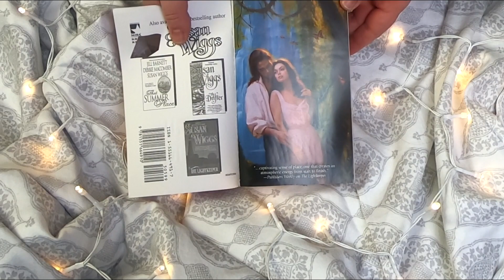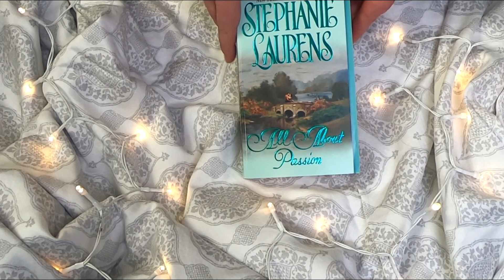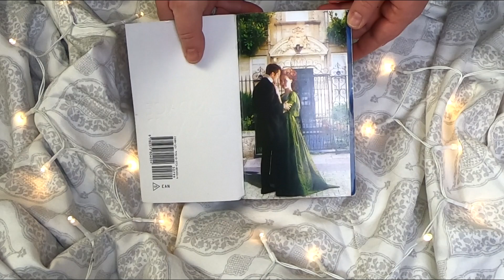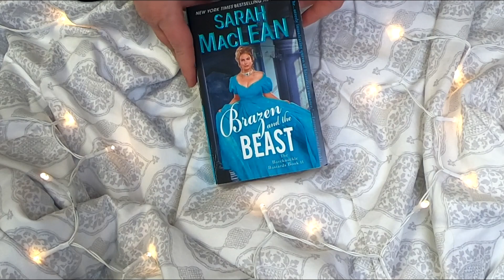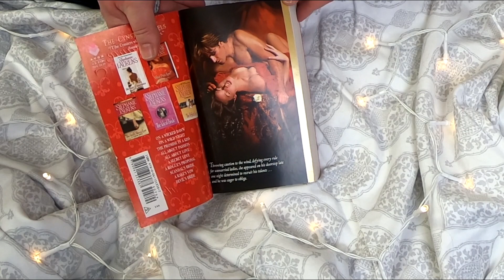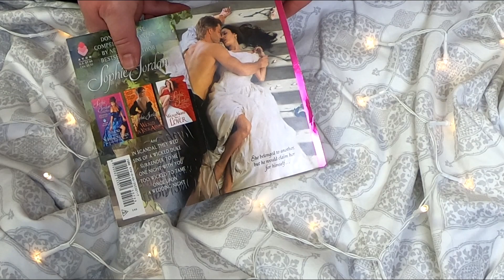25 DAYS OF MANGA | STEPBACK COLLECTION | 2020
Here is the current state of my stepback collection!  I hope you enjoy this peaceful, quick look, at all of the beautiful stepbacks!